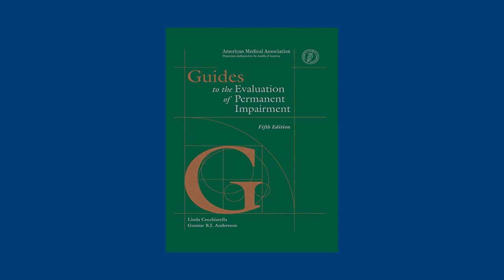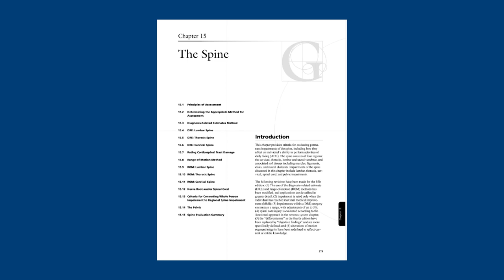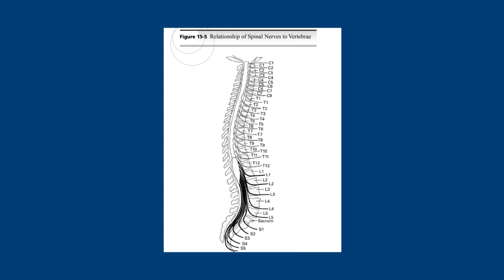Cómo Aumentar El Valor De Tu Lesion En La Espalda?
Hace poco, un cliente visitó nuestra oficina y nos hizo esta misma pregunta: ¿Puedo recibir compensación laboral por una lesion de espalda? En este video hablo sobre 2 cosas que nosotros hacemos para nuestros clientes para aumentar el valor de sus casos corespondiendo a la espalda.

Además, tenga en cuenta que esta información solo será relevante para lesiones que estén bajo la jurisdicción de la junta de apelaciones de compensación para trabajadores de California.

Llámenos para obtener respuestas de un abogado.

Nuestro equipo atiende a trabajadores lesionados y representamos a nuestros clientes para maximizar todos los beneficios y la compensación que merecen según la ley.

Hola, mi nombre es Steve y soy uno de los socios de Franco Muñoz. He estado practicando y representando exclusivamente a trabajadores lesionados en el Área de la Bahía/California del Norte desde 2010. Abrí mi propia firma porque después de ver cómo funcionaban las "fábricas" de compensación laboral, supe que había una mejor manera. Mi firma es diferente porque nuestros clientes pueden acceder a su abogado y nos enfocamos en la educación del cliente, para que estén informados y se sientan cómodos durante todo el proceso de compensación laboral.

Derecho Franco Muñoz, APC.

Reservados todos los derechos. Este video no pretende ser un consejo legal, ni establece una relación abogado-cliente. La información proporcionada se aplica únicamente en California. Este video está destinado únicamente a los clientes del bufete de abogados Franco Muñoz. Cada caso es diferente y ciertas declaraciones pueden no ser aplicables a su caso. Este video solo es aplicable para casos de Compensación de Trabajadores, no para otros tipos de leyes. Si desea información específica para su caso, comuníquese con el bufete de abogados Franco Muñoz, APC.